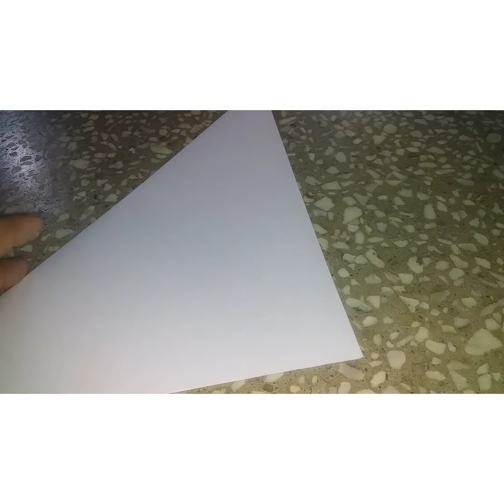Pineapple pen holder / DIY pen holder